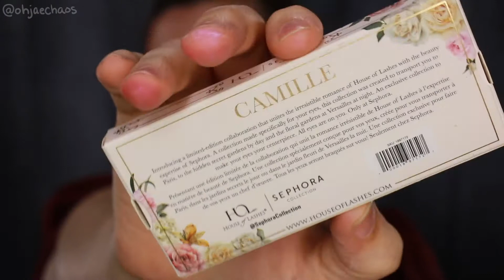Beautiful Blight: a Mask-Friendly Halloween Tutorial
HAPPY THIRD LOOK OF THE 13DoH2020, dah'lings! For today's look, I wanted to create something that would pair perfectly with a face mask.
[ open for more details and info ]

Makeup Details:
 - Becca First Light Primer + MAC Hyper Real Foundation in Gold FX
 - NARS Sheer Glow Foundation in Light 2 - Mont Blanc
 - Milk Makeup Flex Concealer in Creme
 - Urban Decay Lo-Fi Lip Mousse in Fade
 - Urban Decay Brow Blade in Dark Drapes + Milk Makeup KUSH Clear Brow Gel
 - Make Up For Ever Artist Color Pencil in Free Burgundy
 - Melt Cosmetics Eyeshadows (Boss Lady, Blurr, Dark Matter, Classic)
 - Make Up For Ever Star Lit Powder in 05 + Inglot Duraline
 - Sephora + House of Lashes Camilla False Eyelashes
 - Haus Labs Liquid Eye Liner in Punk*
 - NYX Cosmetics Vivid Brights Creme Color in Bad Blood + Inglot Duraline

Accessories:
 - Contacts:  Sweety Sensation Galaxy Red Circle Lenses from Uniqso
 - Necklace: Made by Me (glass, gold leaf, alcohol ink, chaos...)
 - Mask: Made by Me.

CAMERA: Canon T6i DSLR
LENS: Canon 2.8f 35mm STM Macro Lens
LIGHTING: Philips Hue Lights + Ring Ligh
EDITING: Adobe Creative Cloud Suite - Premiere Pro

MAIL TIME:
jaeCHAOS
Yeadon, PA 19050

• Are you a content creator?
• Love Veggies? Get your love on for ugly produce with Misfit Market